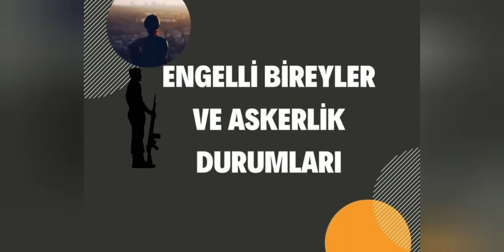ENGELLİ BİREYLER VE ASKERLİK DURUMLARI